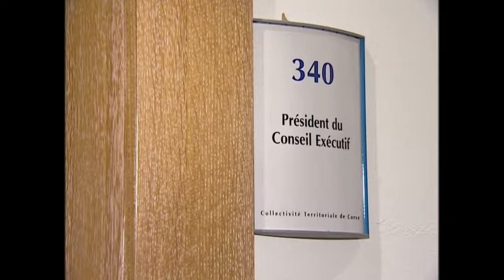Jean Baggioni : une vie de politique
Intervenants - Jean Baggioni premier président de l'Executif de Corse de 1992 à 2004

Equipe - L.LUCIANI / M.LUCCIONI